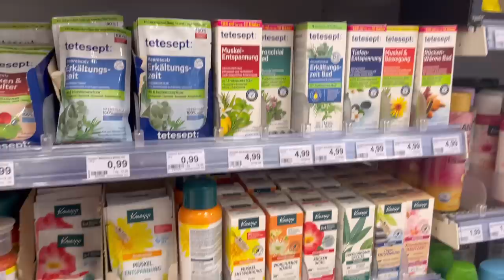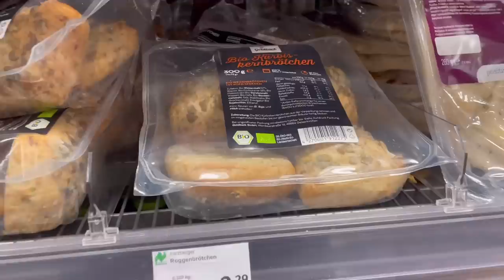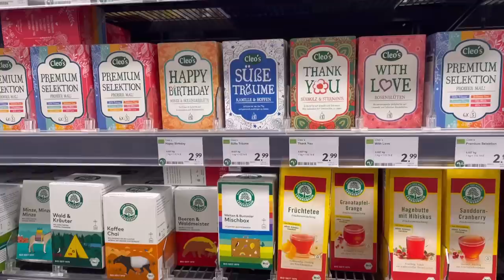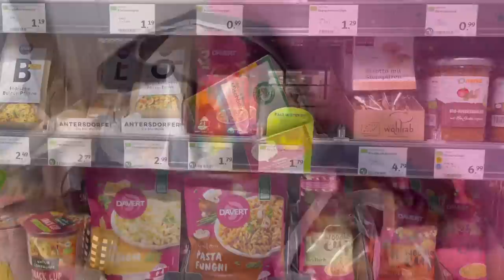【予定通りには進まないドイツ暮らし】乗り換えの為に全速力で走る人々｜ドイツの入浴剤とBIO商品の購入｜カルテスエッセン、ドイツパンを味わう｜ドイツ料理とデザートを堪能｜我が家にラーメン屋さんが…！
ドイツと日本って本当に全然違うな〜、と日々思います😅
どちらが良い悪いではなくて、違いを発見したり受け入れたりすることが楽しいんですよね！

オンラインショップオープンに向けて一歩一歩進んでいます♡
皆さんと一緒に作り上げていきたいので
今後とも皆さんからのアドバイスをお待ちしています🤗

息子の夏休みが始まった（始まってしまった）のですが、
更新頻度を落とさないように頑張ります✨

※06:24  Demeterのスペルト小麦のパンと書いていますが、間違いです🙇‍♀️
　このパンは古代穀物Emmerのパンです。

Nobana

🔸動画によく登場するナイフ🔸
≪amazon≫

🔸ホレンディッシェカカオシュトゥーベのバウムクーヘン🔸
≪amazon≫

🔸ドイツパンを試してみたい方はこちら🔸
≪amazon≫

　いつも応援して頂き、ありがとうございます！

もしくは
にメッセージをくださいね～🥰

00:00 ドイツの入浴剤とBIOスーパー
04:47 ドイツパン食べ比べ
08:14 全速力で走る人々
09:47 我が家にラーメン屋さんが？！